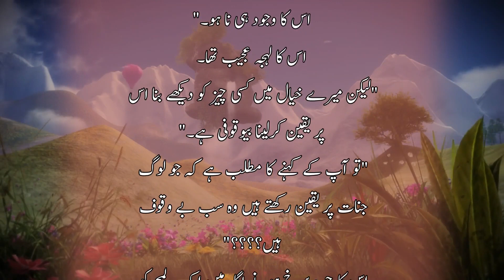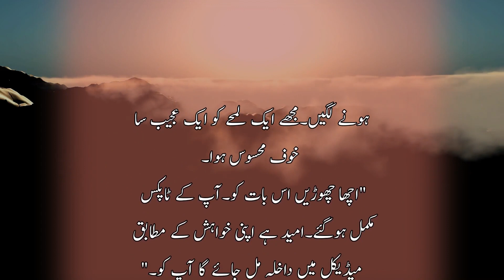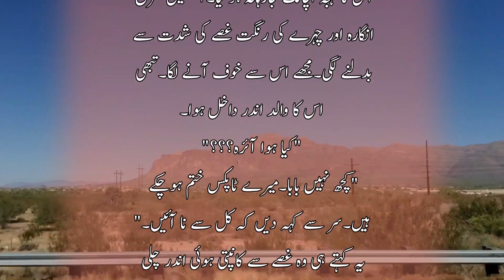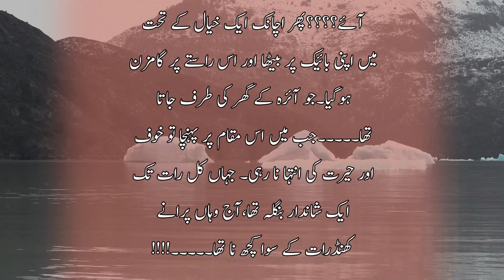Jinnat Ka Wajood | Horror Story | Sacha Waqia | Sachi Kahani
Jinnat Ka Wajood | Horror Story | Sacha Waqia | Sachi Kahani | Urdu Story

We'll be uploading new, exciting stories and novels daily, so please watch our channel for new content.